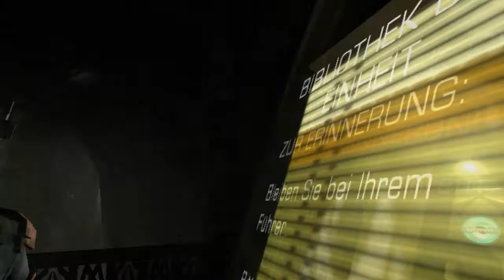Let's Play Dead Space 2 (Blind) Part 9 - Kleine Bibelstunde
Part 9: Ich bin nicht religiös... aber Plot ist Plot